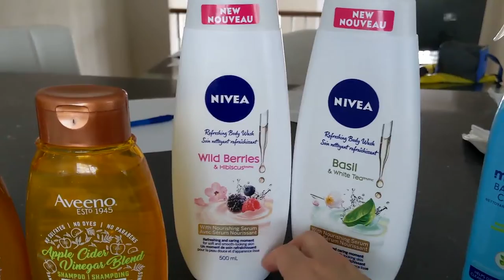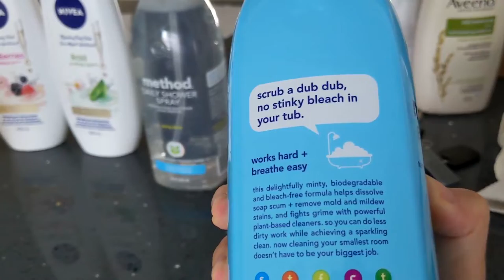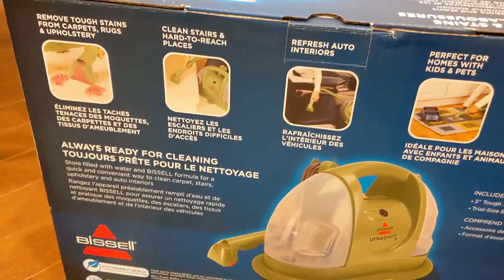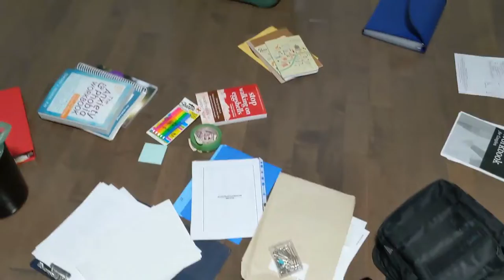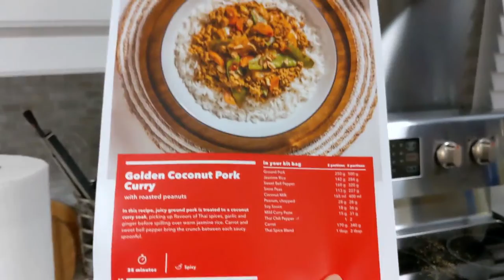Buying home stuff and organizing | April 2021 Vlog | Jenn